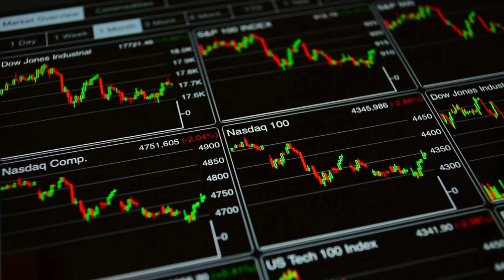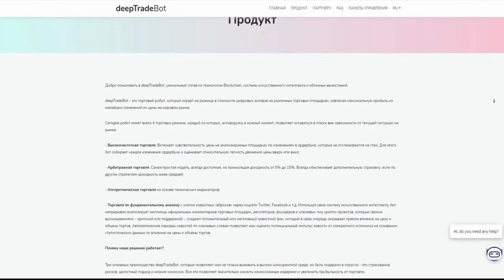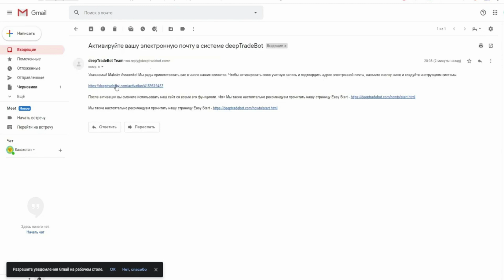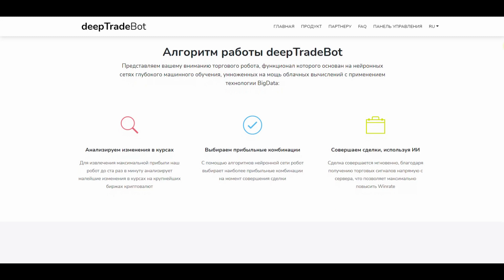Торговый робот который будет торговать за вас deepTradeBot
Данный бот анализирует изменение вкуса,
выбирает прибыльные комбинации и совершает сделки используя искусственный интеллект.

🔥Чат Анонимные криптоголики. Неадекватно об инвестициях